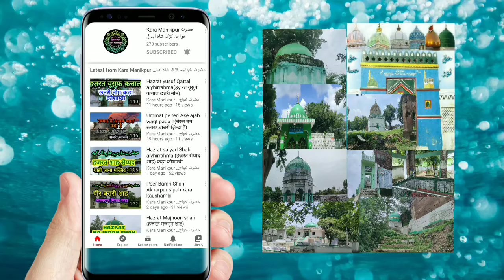Hazrat Fazlullah (हज़रत फ़ज़लुल्लाह) साहबज़ादे शैख़ हुसामुद्दीन मानिकपुरी